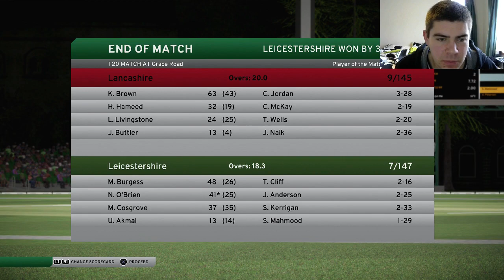DON BRADMAN CRICKET 17 | ALL ROUNDER CAREER MODE | EPISODE 45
After being made captain of my Lancashire team (and hopefully holding on it) big changes need to be made to my own personal performance, more runs and more wickets!